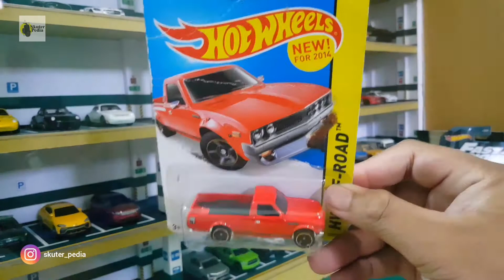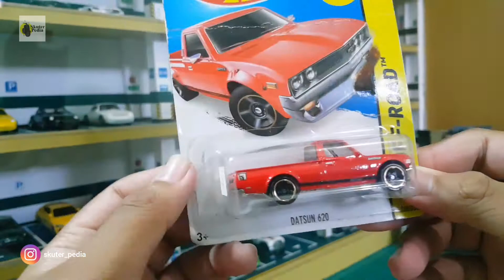HOT WHEELS | UNBOXING DAN REVIEW HOT WHEELS DATSUN 620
Unboxing video kali ini merupakan item yang menurut kami sangat detil dan cakep. seperti apa videonya simak video selengkapnya sampai habis.